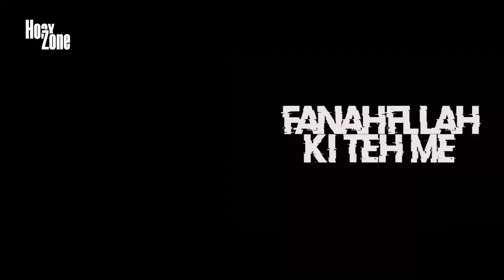Haq Ki Bazi || Osman X Ertugrul X AlpArslan X Meliksah X Sencer || Hoax_Zone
What about new logo??
Software Used :- ADOBE PREMIERE PRO

Sorry for the late uploads guys but now its hard to manage personal and professional life together.But dont worry I will upload till death.

THANKS FOR GIVING ME THIS MUCH LOVE AND SUPPORT...

AUR KUCH NI USE KARTA MAIN...
JAZAK ALLAH...